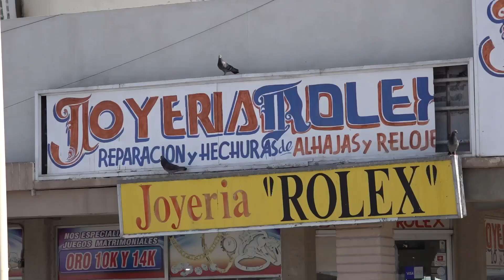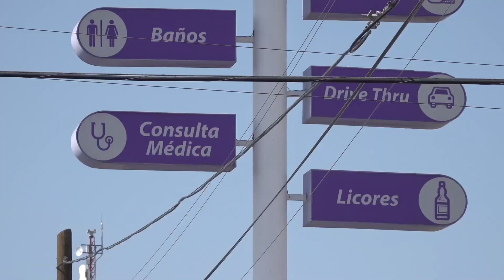Este mes se legislaría la reducción de la jornada laboral de 48 a 40 horas 🚧